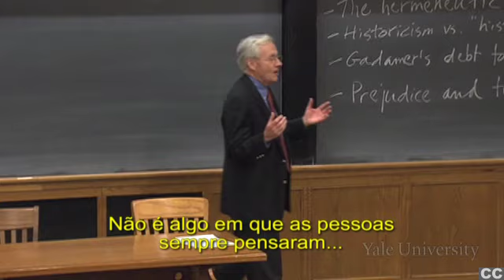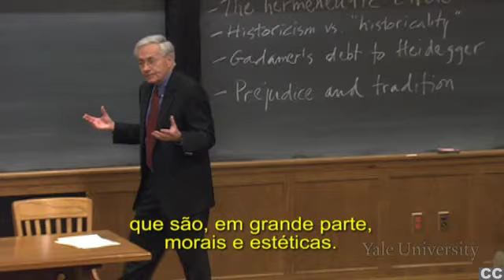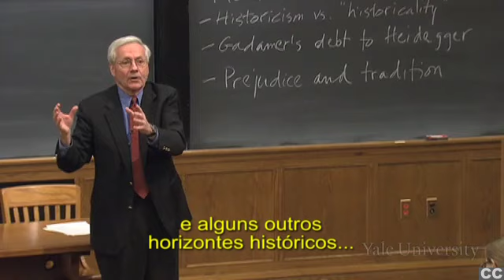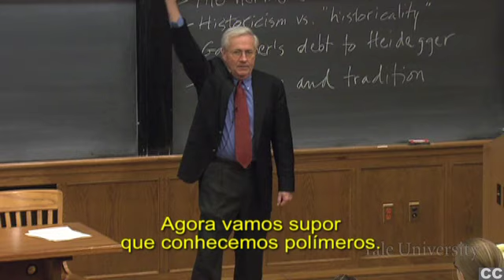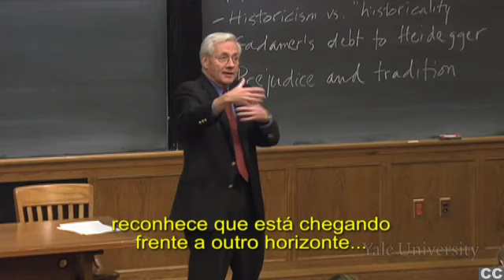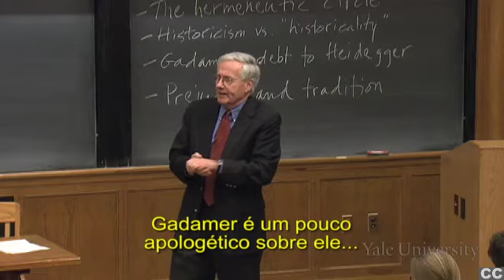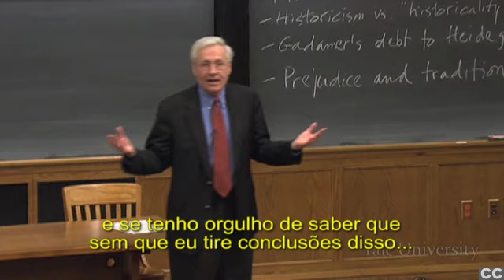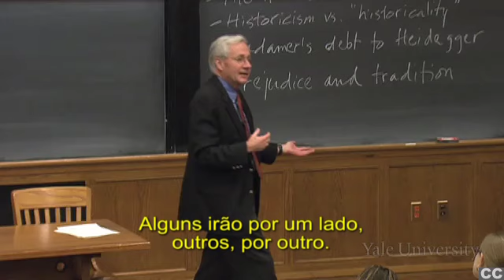Introdução à Teoria da Literatura #3 com Paul Fry, de Yale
Palestra 3 -- Entradas e Saídas do Círculo Hermenêutico
Nesta palestra, o professor Paul Fry examina atos de leitura e interpretação através da teoria da hermenêutica. As origens do pensamento hermenêutico são identificadas através da literatura ocidental. Os mecanismos da hermenêutica, incluindo a ideia de um círculo hermenêutico, são explorados em detalhe, com referências aos trabalhos de Hans-George Gadamer, Martin Heidegger e E. D. Hirsch. Atenção particular é dada à emergência dos conceitos de &quot;historicismo&quot; e &quot;historicidade&quot; e suas relações com a teoria da hermenêutica.

Este curso, gravado no campus de Yale em 2009, é uma pesquisa sobre as principais tendências da teoria literária no século XX. As palestras fornecem uma base para as leituras e as explicam quando necessário, enquanto tentam desenvolver um contexto amplo e coerente que incorpore perspectivas filosóficas e sociais nas questões recorrentes: o que é literatura, como é produzida, como pode ser entendida e qual é o seu propósito?

Paul H. Fry é professor de Inglês em Yale e se especializou em Romantismo Britânico, Teoria Literária e Literatura e as Artes Visuais. Estudou na Universidade da Califórnia em Berkeley e em Harvard e dá aulas em Yale desde 1971.